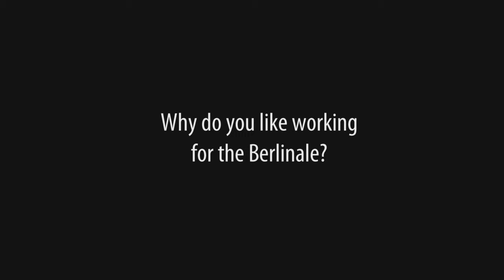Short Cuts Berlinale Talents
Take a look behind the scenes of Berlin International Film Festival. In this share, Christine Tröstrum and Matthijs Wouter Knol try to explain what Berlinale Talents is actually about. And they figure out what they love most about their jobs.